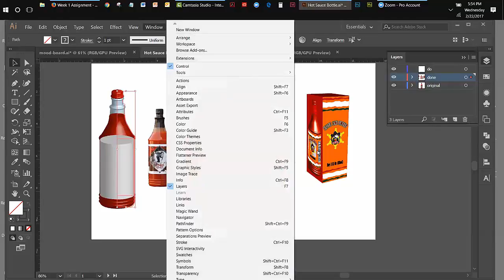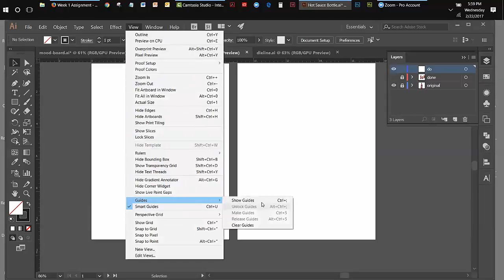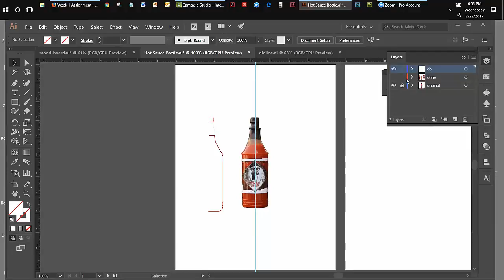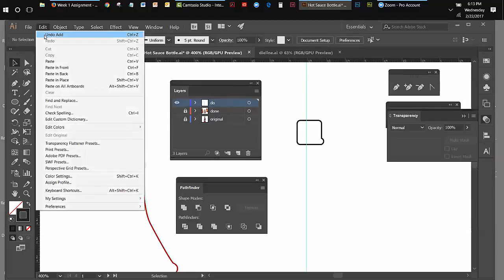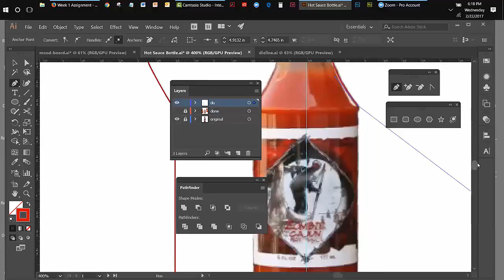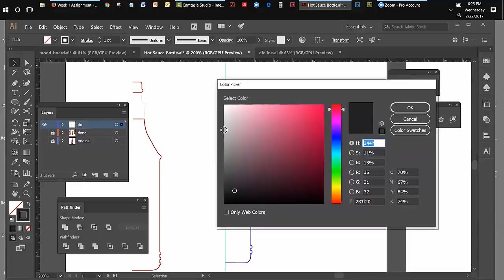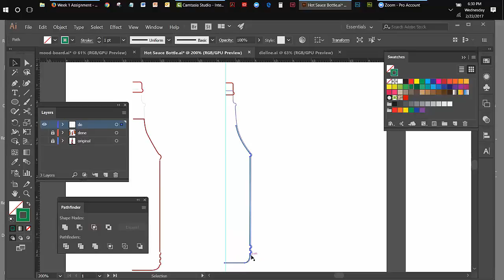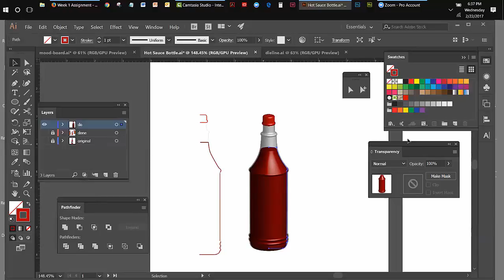Bottle Profile and Revolve DES 244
This is an extraction from my live session demonstration from week 1 DES-244,  building a profile for the Hot Sauce Bottle for 3D revolve in Adobe Illustrator.